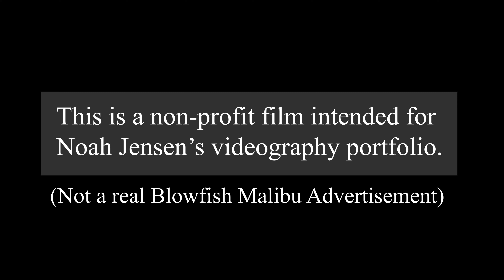Blowfish Malibu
I made a video as an attempt for my portfolio main video. This is not a real Blowfish Malibu Advertisement.